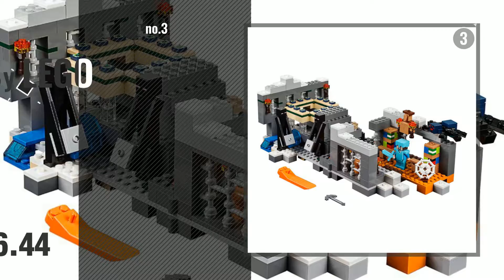Top 10 Minecraft Legos End [2018]: LEGO Minecraft Micro World - The End 21107 (Discontinued by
Black Friday / Cyber Monday LEGO Minecraft Micro World - The End 21107 (Discontinued by manufacturer) by LEGO

Black Friday / Cyber Monday LEGO Minecraft 21117 The Ender Dragon by LEGO

Black Friday / Cyber Monday LEGO Minecraft The End Portal 21124 by LEGO

Black Friday / Cyber Monday LEGO Minecraft The Nether Fight 21139 Building Kit (84 Piece) by LEGO

Black Friday / Cyber Monday LEGO Minecraft The Waterfall Base 21134 by LEGO